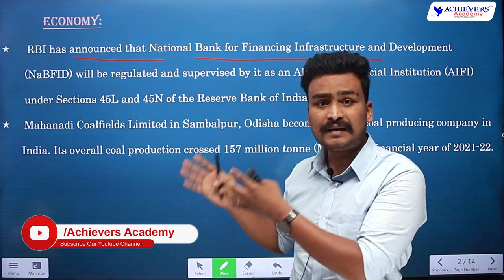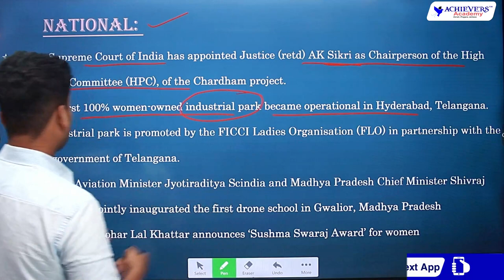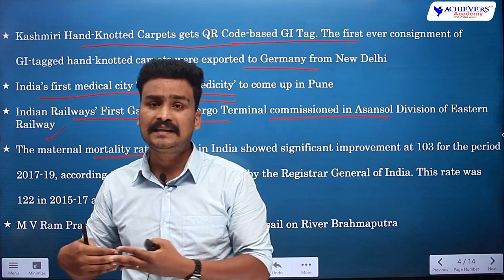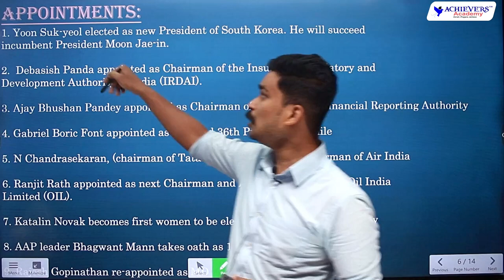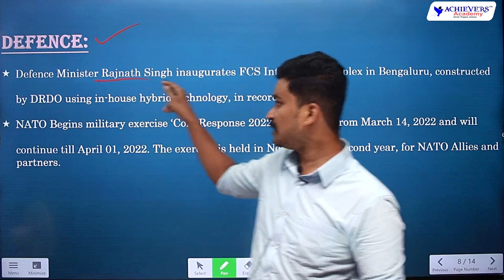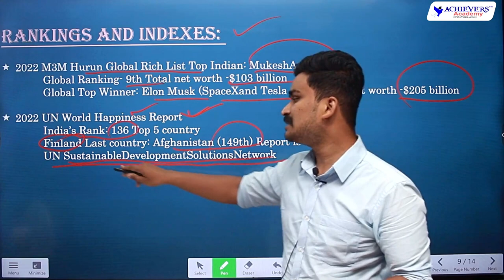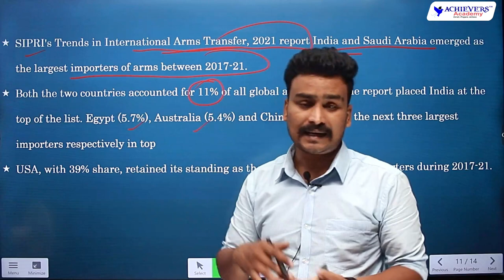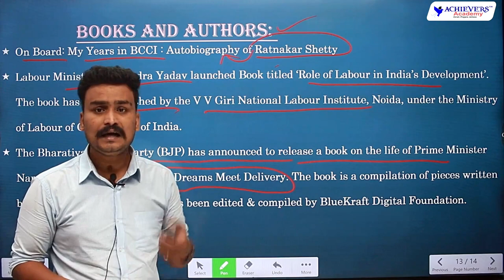March Current Affairs 2022 in Telugu & English - Part 3 | APPSC | TSPSC Current Affairs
🔴 Watch MARCH Current Affairs 2022 in Telugu & English - Part 3 | APPSC | TSPSC Current Affairs with Laxmi Vara Prasad, Expert Faculty of @ACHIEVERSACADEMY  🎯